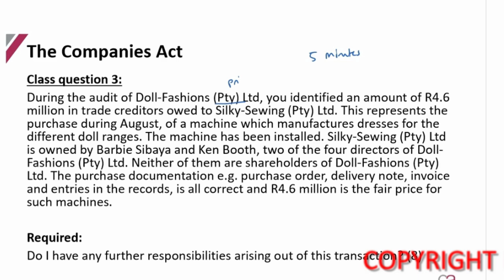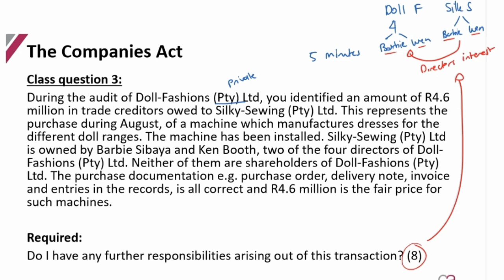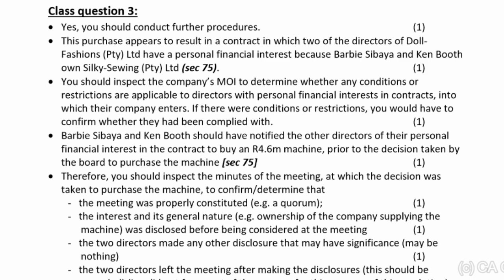Companies Act - Part 15: Class question 3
In this video Candice De Nobrega CA(SA) works through a question to apply the sections of the companiesact practically. For all the lecture material on the Companies Act lectures, follow this